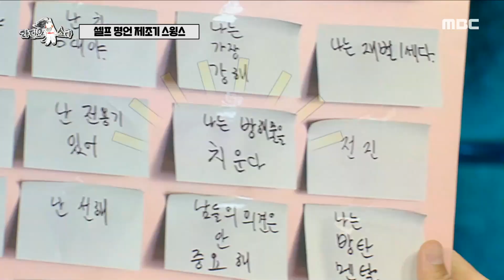라디오스타, 이제는 장난도 1초 만에 쿨 패스~😎 멘탈킹👑 16년차 힙합 당숙 스윙스!, MBC 230712 방송